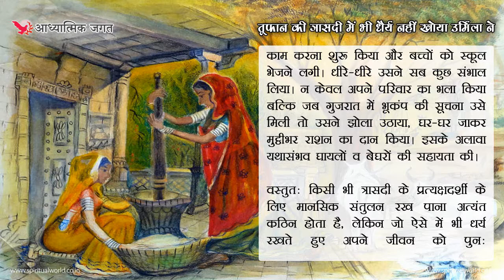Moral story 317-Toofan mai bhi dhairya nahi khoya urmila ne | Hindi Short Moral Story (Spiritual TV)